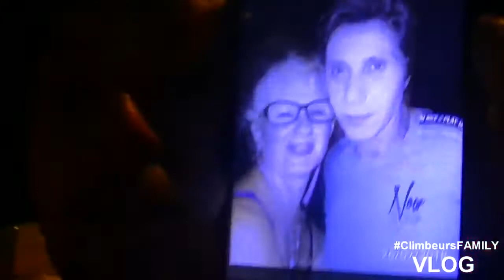Vlog On A la rencontre des stars des années 80 Avec Jackie Quartz , Sabine Paturel , Jean Luc Lahaye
aujourd'hui petit Vlog On A la rencontre des stars des années 80 Avec Jackie Quartz , Sabine Paturel , Jean Luc Lahaye

00:00 Abonne-toi et active la cloche !
00:30 Code créateur CLIMBEURS pour me soutenir !